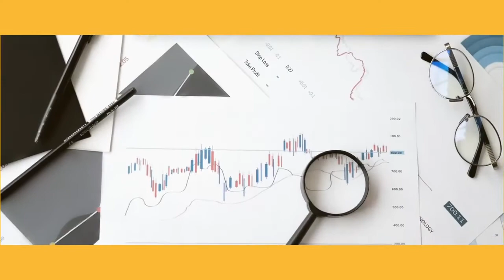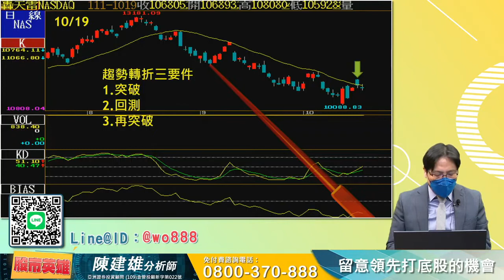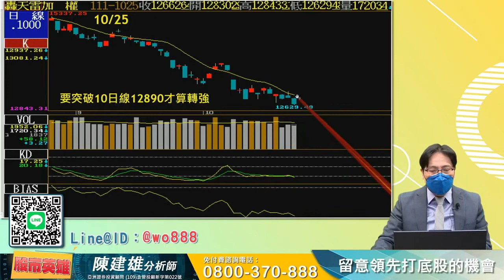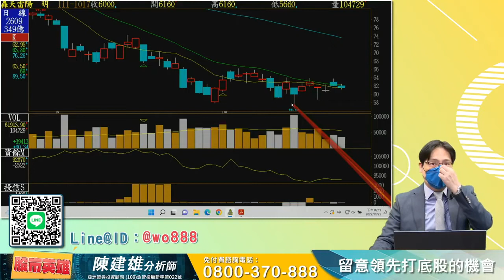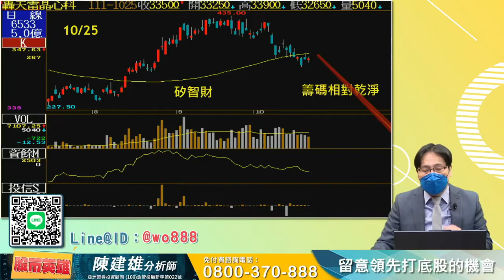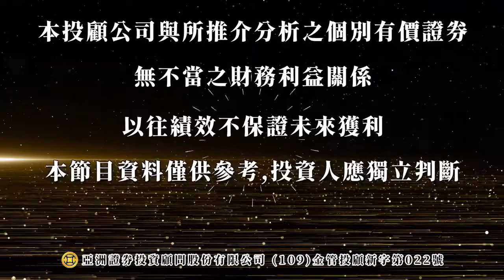2022/10/25 股市英雄 陳建雄 留意領先打底股的機會